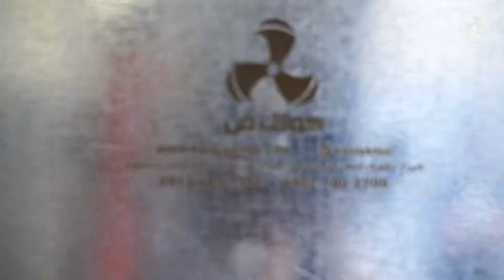شرکت کولاک فن تولید کننده انواع سایلنت باکس باشگاه ورزشی 09121865671